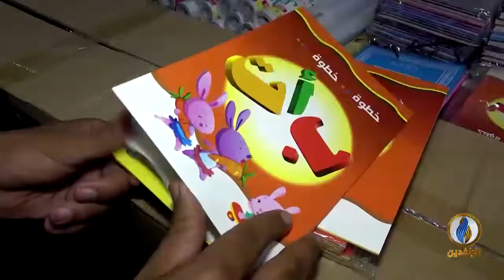تقرير إخباري.. اليمنيون مصرون على تجهيز حاجات أبنائهم الدراسية رغم قساوة الأحوال المعيشية